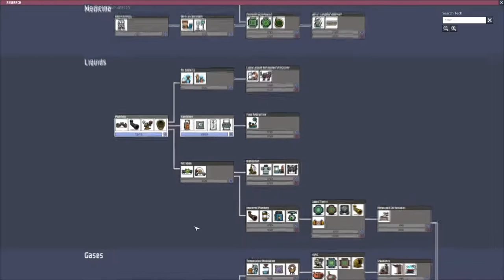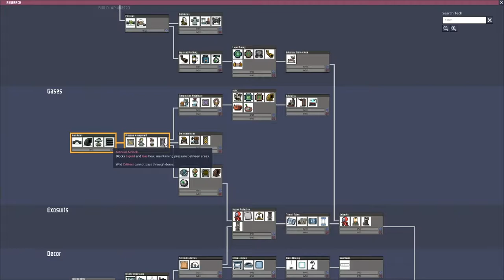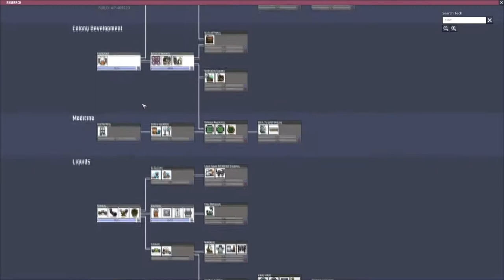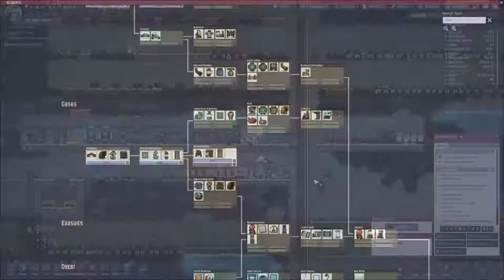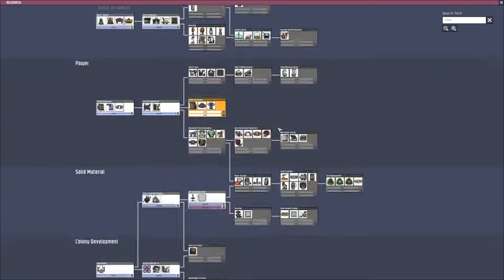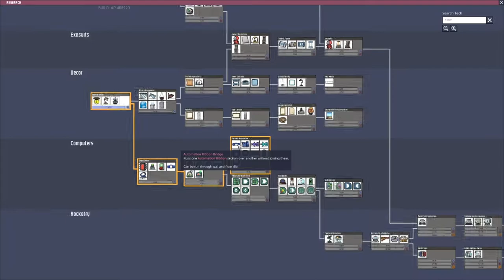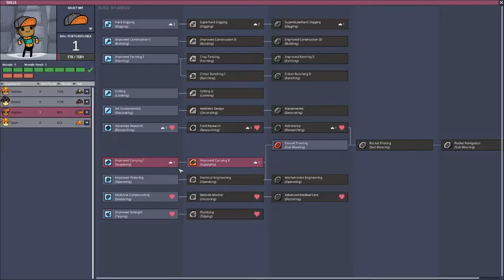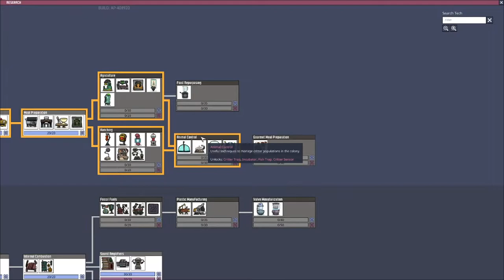Oxygen Not Included Lets Play #2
Round 2! Still alive...for now. Moving toward the end of early game. Getting excited for what's to come!

Amazing explanation of how the game works!

You'll be able to interact and chat with me and some of the guys you'll see in the clips!